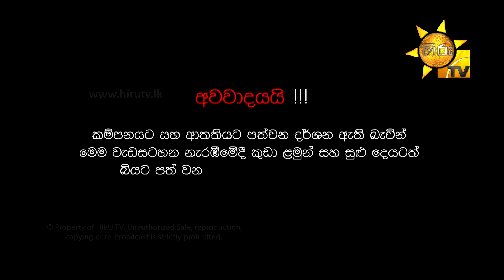Anduru Sewaneli | අඳුරු සෙවණැලි | Episode 12 | 2020-10-06